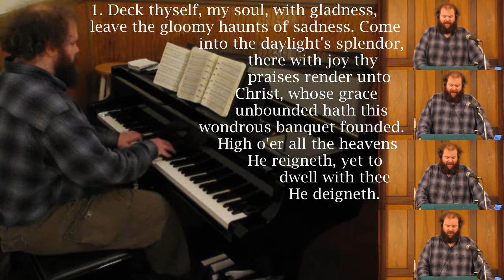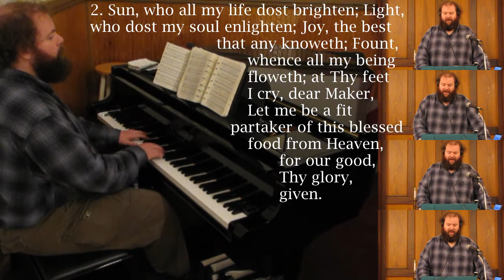Deck Thyself, My Soul, With Gladness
Hymn tune: SCHMÜCKE DICH (D)